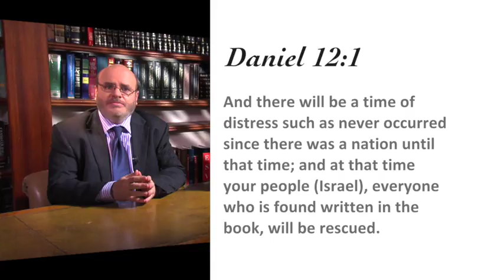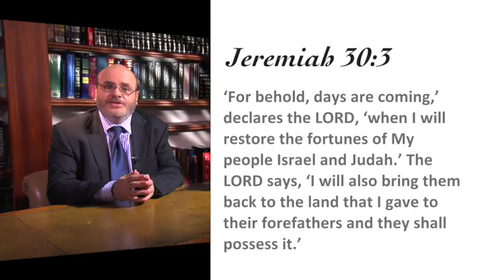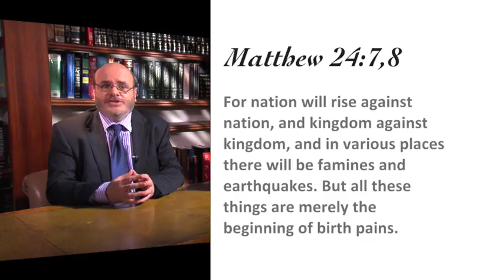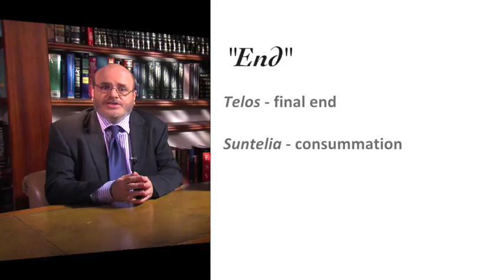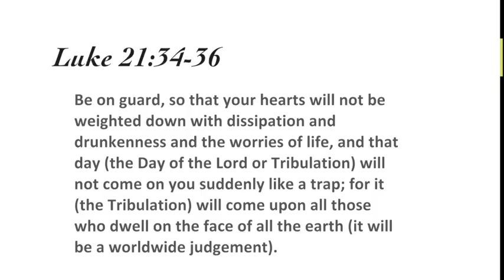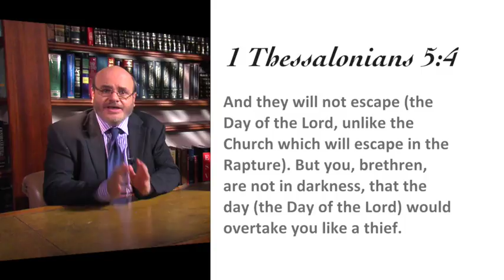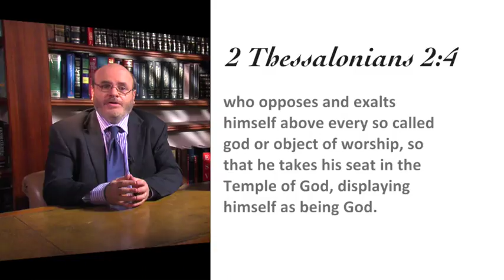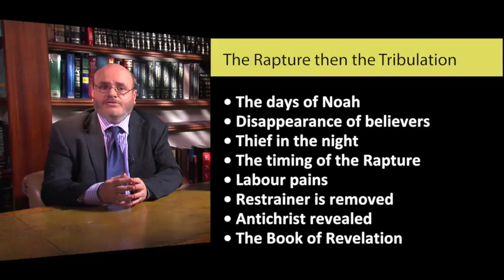Bible Prophecy (12) - The Tribulation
The Tribulation is the Day of the Lord, a time of Divine Wrath, which begins with the Rapture of the Church and the revelation of antichrist, and continues until the 2nd Coming.  It is a time of intensifying birth pains. We see how the teachings of Jesus (Matthew 24, Luke 21) and of Paul in Thessalonians agree.